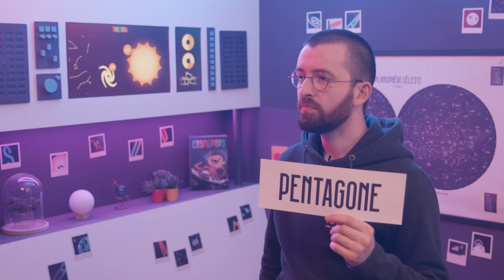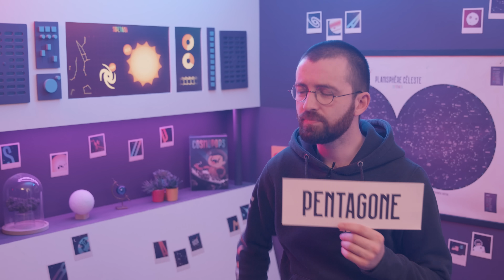La géoingénierie | Avec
La géoingénierie c'est toutes les technologies qui sortent de nos cerveaux pour contrer le changement climatique. Mais bon faut pas compter que là-dessus non plus.

YouTube ➡ "Merci" sous le lecteur de la vidéo

MERCI  💜

Co-production : SUPERAMA, CNC, Pictanovo (avec le soutien de la région Hauts-de-France et en partenariat avec le CNC), donateurs & donatrices Hello Asso
Recherches et écriture : @sciencedecomptoir  Chloé et Alexandre
Réalisation, acting, voix-off : @sciencedecomptoir  Alexandre et Chloé
Postproduction : Alexandre
Musiques : Franck Dunas

☕ SUPERAMA est membre du Café des Sciences depuis 2021

🎥 Vous voulez bosser avec nous ? On vous accompagne sur vos projets vidéos

Qui alimente les études sur la géo ingénierie ? Une perspective d’historien des sciences. (Régis Briday) 2014

Provoquer la pluie, une technique de modification météorologique controversée

Sécheresse : ces pays qui manipulent les nuages pour faire tomber la pluie

TotalEnergies investit dans le stockage de CO2 au Danemark

LA MODIFICATION DU CLIMAT COMME ARME DE GUERRE - IRIS